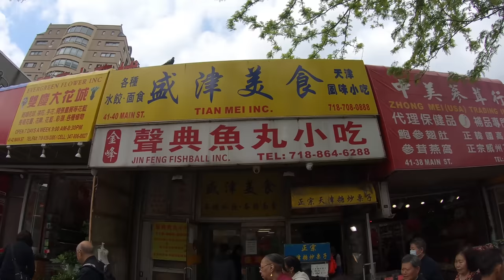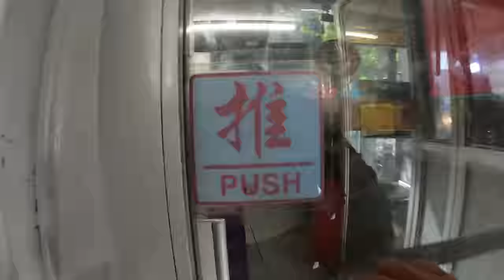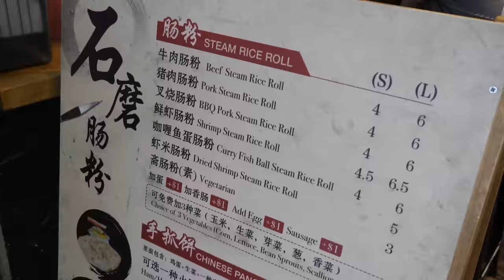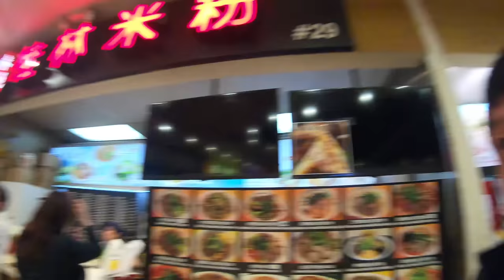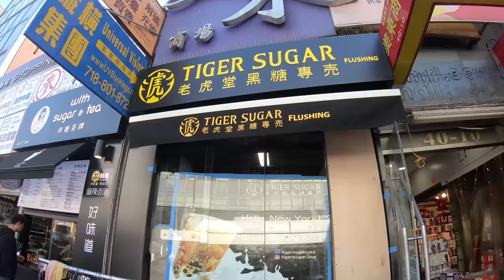TRADITIONAL CHINESE BREAKFAST Tour! STEAMED Noodles, CHINESE BURGERS & Street Food In New York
Traditional Chinese breakfast food is one of my favorite things to eat in the world. In this video, I went around Flushing New York to eat some of the most popular Chinese breakfast dishes.

I started with some tofu soup 豆腐脑, and a popular street food item called Jian Bing Guo Zi 煎饼果子 at Tianjin Xianbing at 41-28 Main Street

Then it's off for some of the BEST steamed noodles in the US at Joe's Steam Noodles at 136-21 Roosevelt Ave.

I also went for some Chinese burgers and cold wheat noodles at the New World Mall Food Court and finally some bubble milk at Tiger Sugar 4010 Main Street Ste A